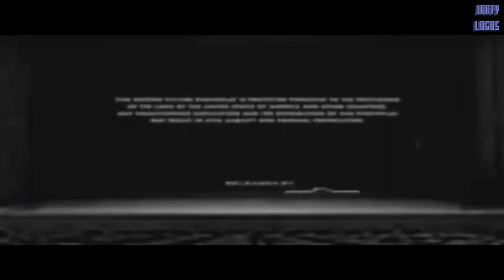Ful Fiction Logos | Jonty Logos